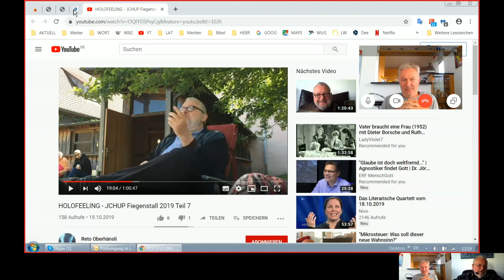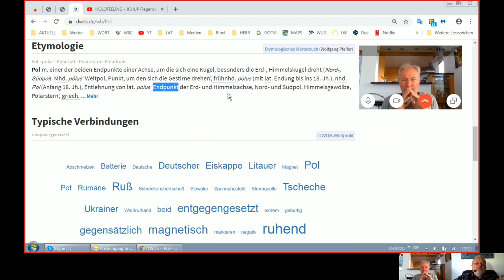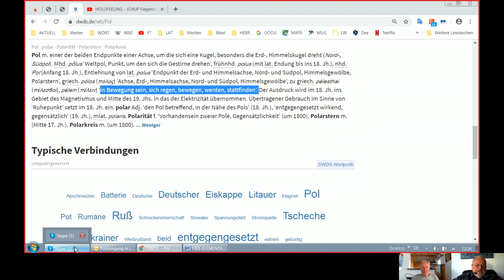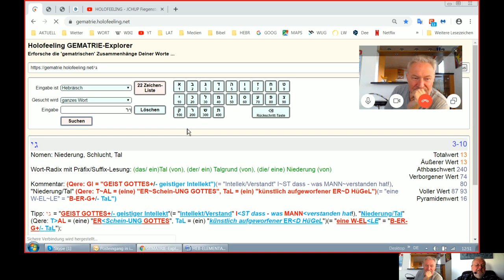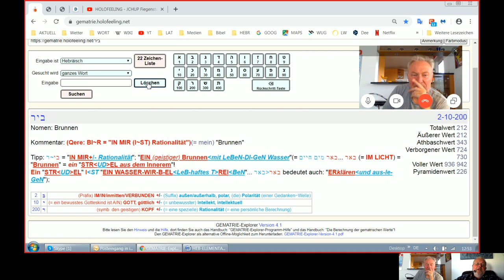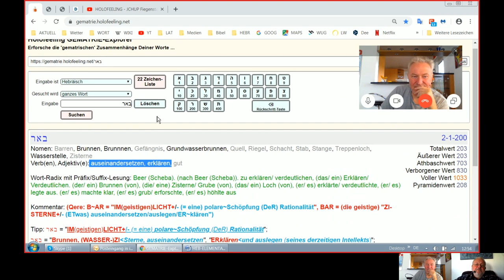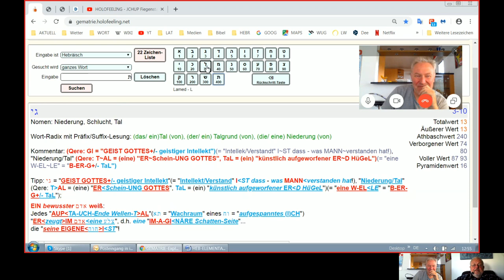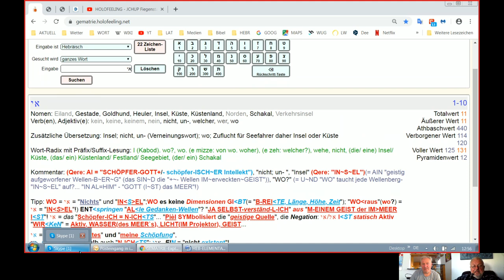Holofeeling - Selbstgespräch 20.10.2019